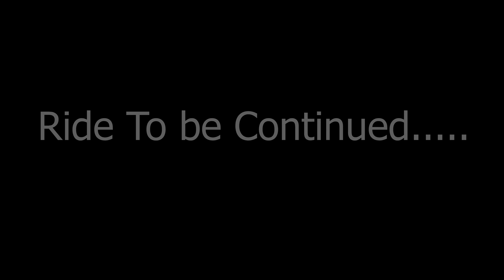கல்குவாரி StoneQuarry | Ep-9 | Hidden Unexplored Place | Chennai | TRK502 OFF Road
If you have free time Must Visit this stonequarry in Early morning Or Other wise Some Drunken People are Occupies this Place | Go With Some Safety Measures | Good Looking Un Explored Place in Chennai

கல்குவாரி StoneQuarry | Ep-9 | Hidden Unexplored Place | Chennai | TRK502 OFF Road |  @apk motovlogs